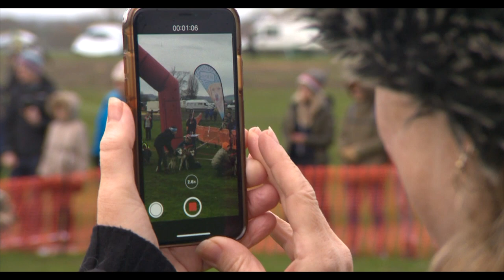World sled dog Dryland Championships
Sleddog racing is normally associated with snow-covered landscapes, yet it was the UK that hosted this year’s 2019 WSA (World Sleddog Association) Dryland World Championships.  Ironically, this form of ‘dry-land mushing’ was made treacherous by the muddy conditions after the unseasonable amount of rainfall.

Teams of dogs, their owners, drivers, and trainers congregated at the stunning Firle Country Estate in the midst of the South Downs in East Sussex. Entrants travelled to the event from across  Europe, but the safety and welfare of the dogs and the drivers are paramount.  Despite the kudos of a World Championship, there is no prize money, and vets and animal welfare charities are in attendance to ensure that the welfare of the dogs is centre stage.